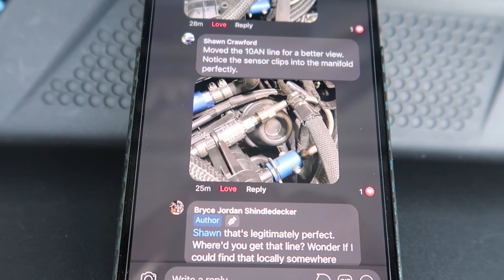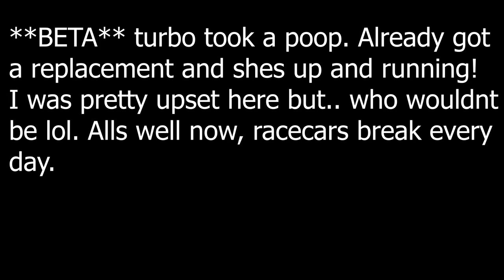A2B 5 BAR sensor install.. then the worst happened.. | MK7 Golf R